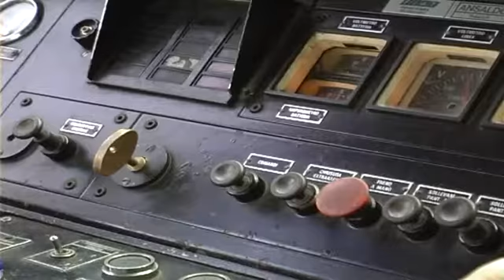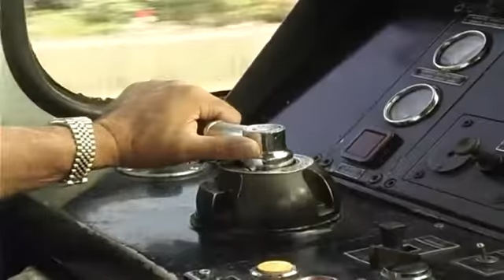ROMA LIDO - canale 10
Legambiente ha pubblicato il dossier “Pendolaria”. Secondo i dati sul trasporto ferroviario resta sempre drammatica la situazione della Roma-Lido.